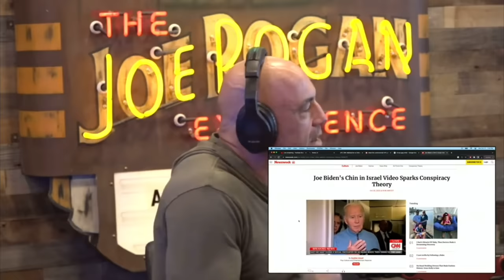JRE: "Did You Hear What Joey Diaz Said About Biden?"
Bryan Callen is an actor, comedian, and podcaster. He's the co-host of the podcasts "The Fighter and the Kid" and "Conspiracy Social Club," and host of "The Bryan Callen Show." Brendan Schaub is stand-up comedian, retired professional mixed martial artist, entrepreneur, and host or co-host of several podcasts and YouTube shows, among them "The Fighter and the Kid," "The Schaub Show," "The Golden Hour," "Calabasas Fight Companion."
Eddie Bravo is a champion martial artist, founder of 10th Planet Jiu-Jitsu, musician, stand-up comic, and author. He's the host of "Look Into It - with Eddie Bravo" podcast.

Clip Taken From JRE Fight Companion - October 21, 2023
Host: Joe Rogan
Guest: Bryan Callen, Brendan Schaub and Eddie Bravo
Producer: Jamie Vernon